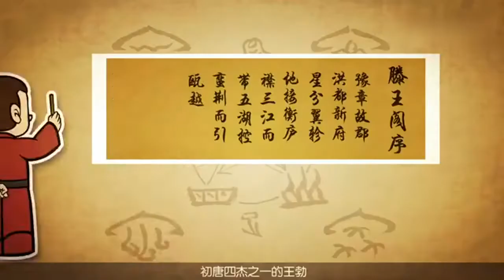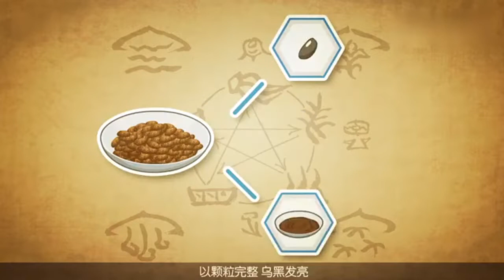中藥知識第一百一十二集：一起學習本草中藥知識之豆豉#动画短片#動畫免費看#药食同源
中药知识第一百一十二集：一起学习本草中药知识之豆豉